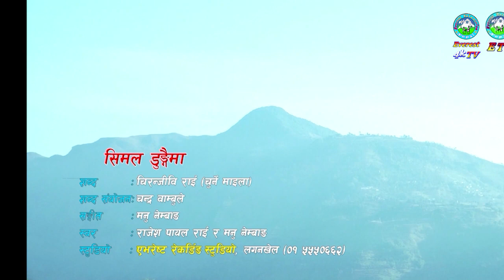MANISH JHA ।। PRATINIDHI SABHA